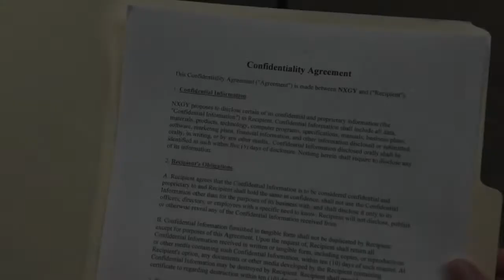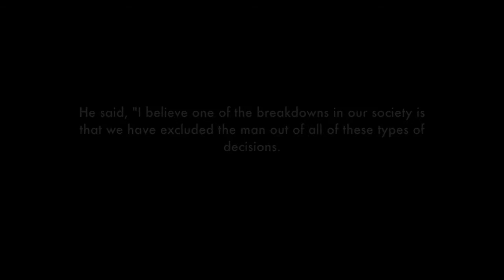PATCHED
PATCHED: A driven new employee, after receiving the job of her dreams, must choose between corporate innovation and personal dominion.

PATCHED is a short film about women's issues created for the 2017 Moving Parts Film Festival - a short film festival designed to bring together creative strangers and build a film and friendships through workshop and group work.

Shot entirely on an iPhone 7 with Filmic Pro.

Cast:

NGXY Administrator: Monica Quinn
Maria: Rachel Montrenes
Shannon: Deb Wunner
NGXY CEO: Jason Ryan Lovett
Duke: Adam Ferguson
Elise: Eva López Medina
Del: Maikiko James
Joy: Rafaella Biscayn

Written by: Maikiko James
Directed by and Cinematographer: Jason Ryan Lovett
First Assistant Camera: Adam Fried
Boom Operator: Rafaella Biscayn
Key Grip (Camera Department): Monica Quinn
Editor: Eva López Medina
First Assistant Editor: Debra Wunner
Food Services Coordinator: Eva López Medina & Chris Bisbano

Producers: Jason Ryan Lovett, Maikiko James, Monica Quinn

Special Thanks to: Women In Film, Moving Parts Festival, The Actors' Gang (Culver City, CA), Amanda Conlon, Peter Flanigan, Beryl Huang